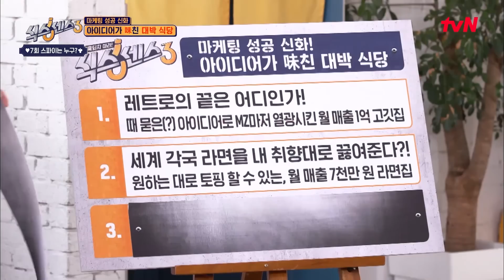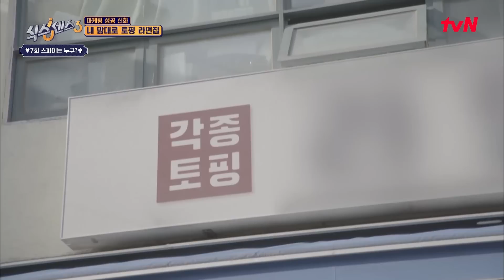[스파이 검거🔍] 뭉툭한 추리에 꿋꿋한 마이웨이… 미션 까먹은 최초의 스파이? 식스센스3 EP.7